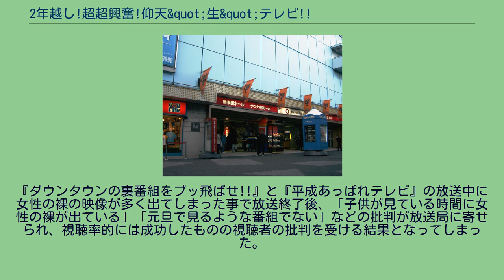2年越し!超超興奮!仰天&quot;生&quot;テレビ!!